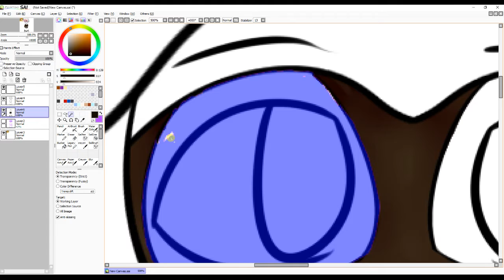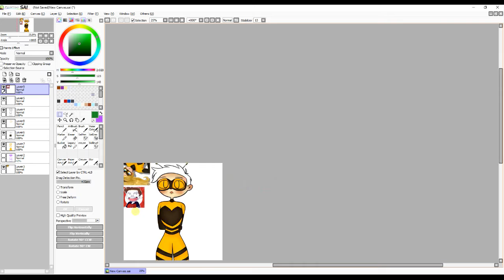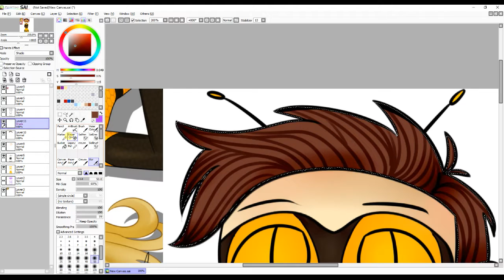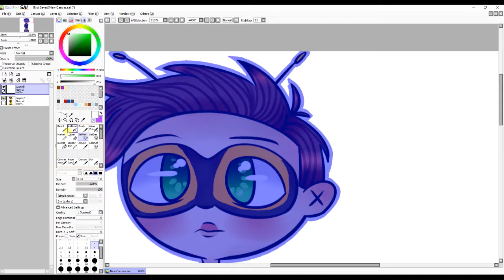Kat Zun (Queen Bee) ~ SpeedPaint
Please do not copy, trace, or repost my artwork.

Social Media! ╰(゜益゜)╯